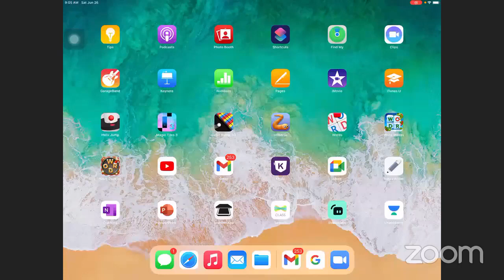L5 ON THERMODYNAMICS BY RAJESH SIR